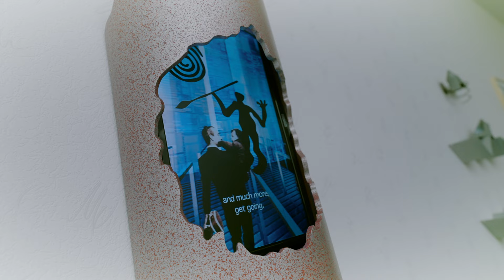Henrike Naumann (Генріке Науманн) / Future Generation Art Prize 2021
На Future Generation Art Prize 2021 Науманн представляє роботу «2000», розглядаючи рік початку нового тисячоліття як відправну точку для дискусії про період після об’єднання країни і вплив постмодерністського дизайну в Німеччині. Інсталяція складається з меблів, предметів дизайну та артефактів того часу з власного архіву художниці, виставки Expo-2000 у Ганновері та віталень міста Менхенгладбах.

Розміщений на підлозі сірий килим повторює кордони території Німеччини, зображуючи схід та захід країни як дві окремі частини. Використовуючи метод реконструкції, художниця намагається оприявнити причини поширення цих естетичних кодів у німецькому побуті, а також їх вплив на майбутнє країни.

Фільми «Історія трикутника (Амнезія)» та «Історія трикутника (Терор)», що є частиною інсталяції, зображують дві різні групи молодих людей. У той час як підлітки з Західної Німеччини з нетерпінням чекають на вечірку у клубі «Амнезія» на Ібіці, їх однолітки зі Східної Німеччини, натхненні неофишистською ідеологією, виявляють жорстокість та агресію.

Виставка триває до 27 лютого.

For the Future Generation Art Prize 2021 Naumann presents her work "2000", which takes the year of the new millennium as the starting point for a discussion about the post-unification period and the influence of postmodern design in Germany.
The grey carpet on the floor duplicates Germany's territory borders, depicting the East and West parts as two separated sections. Through the practice of reconstruction, Naumann seeks to define the reasons why these aesthetic codes are still common in German homes and how they affect the future of the country.
The films "Triangular Stories (Amnesia)" and "Triangular Stories (Terror)", integrated into the installation, tell the story of two different groups of young people. While teenagers from West Germany look forward to a party at a club called Amnesia in Ibiza, their peers from East Germany become violent and aggressive under the influence of neo-fascist ideology.

The exhibition is on view until February 27.
Виставка працює з 25 вересня 2021 до 27 лютого 2022 року в PinchukArtCentre (Київ, Україна).
📍 Графік роботи: вівторок-неділя, 12:00-21:00.
📍 Вхід вільний за наявності:
• «Зеленого», «жовтого» COVID-сертифікату;
• Негативного ПЛР-тесту на COVID, зробленого протягом останніх 72 годин;
• Експрес-тесту на визначення антигена (дійсний 72 години);
• Документа про одужання.